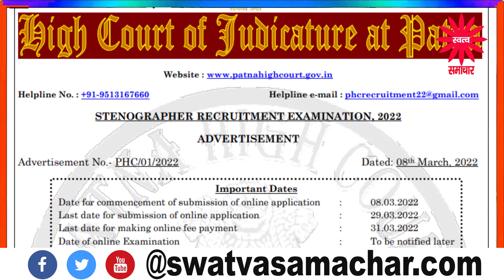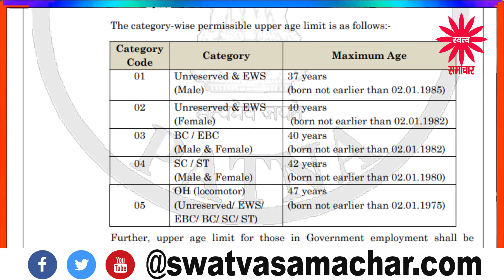12वीं पास युवाओं के लिए पटना हाईकोर्ट ने निकाली बंपर भर्ती, लास्ट डेट 29 मार्च I High Court Vacancy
12वीं पास युवाओं के लिए पटना हाईकोर्ट ने निकाली बंपर भर्ती, लास्ट डेट 29 मार्च
यह भर्ती स्टेनोग्राफर/कंप्यूटर ऑपरेटर के 129 पदों के लिए निकाली गई है। आवेदन की प्रक्रिया 8 मार्च से ही शुरू हो चुकी है और आवेदन करने की लास्ट डेट 29 मार्च है।
Patna High Court Stenographer Online Form 2022 |
How To fill Patna High Court Online Form 2022